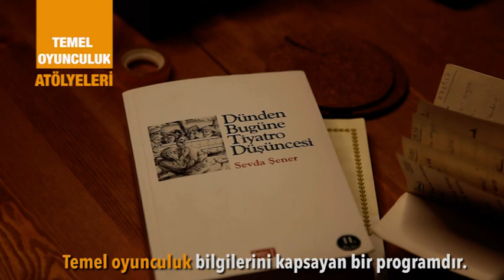CAS TEMEL OYUNCULUK ATÖLYESİ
Cihangir Atölye Sahnesi bir tiyatro ve oyunculuk okuludur. Oyunculuk Okulunda çeşitli atölyeler ve 3 yıllık bir konservatuvar eğitimi verilmektedir.